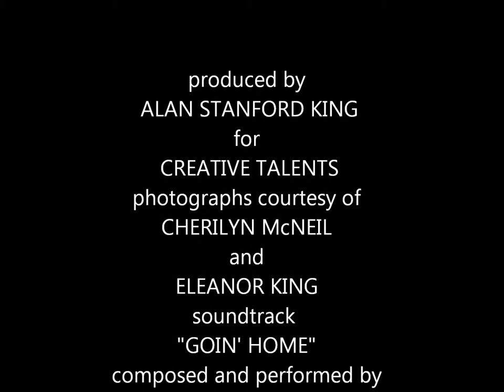GOING HOME a tribute to JAMES EDWARD SMITH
A memorial to:
 JAMES EDWARD SMITH
Produced by ALAN STANFORD KING for CREATIVE TALENTS photographs  courtesy of CHERILYN McNEIL and ELEANOR KING soundtrack "GOIN' HOME" composed and performed by ALAN STANFORD KING for CREATIVE TALENTS